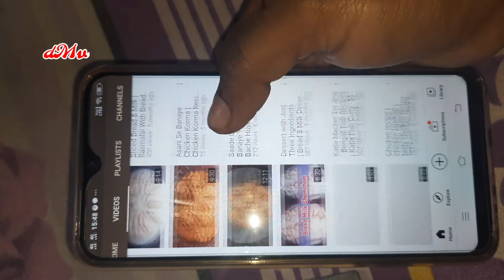What i eat on Monday vlog | Vrat recipes | chole-alu soup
Hello friends
Well in this video I have included two types of vrat wale chole recipe...hope u will enjoy...

Recipe :
(A.)vrat wale chole part-1 :

1. Soak chole overnight
2. Take some Potato cubes
3. Boil both with salt & turmeric
4. Strain water & keep aside
5. Heat oil in a pan
6. Add some oil / ghee
7. Add jeera(cumin seeds),dry red chilli
8. Add boiled chole & alu , saute for 2 minutes
9. Add a little cumin , black pepper & coriander powder mix
10. Saute & add salt if required then serve

(B.)Vrat wale chole part-2 :

1. Heat oil in a pan
2. Add a little (chopped )green chilli, tomato, jeera
3. Saute & add boiled alu chole
4. Saute & add strained water of alu chole
5. Add the powder mix (said previously)
6. Add salt if required
7. Serve hot

Video shoot : only smartphone
Video edit : kinemaster
Thumbnail : pixellab